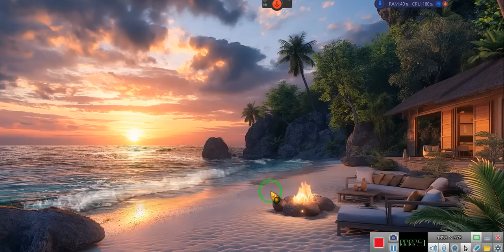MEGA Pac Update and the 4th Amendment Program information